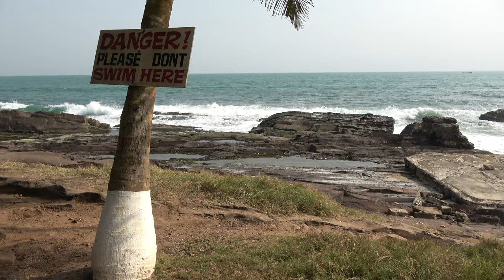Getting Ready for Ancestral Ceremony on One Africa Beach with IMAHKÜS - Ghana Dec 2019 Tour